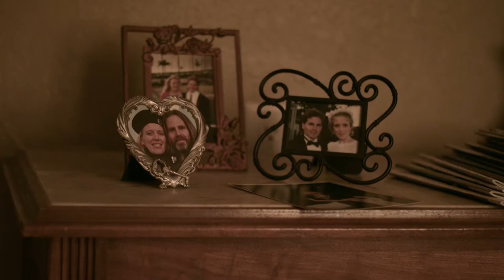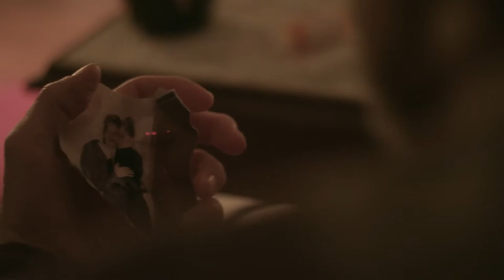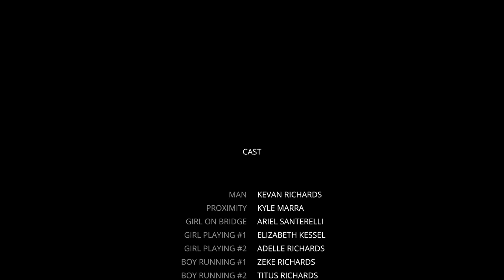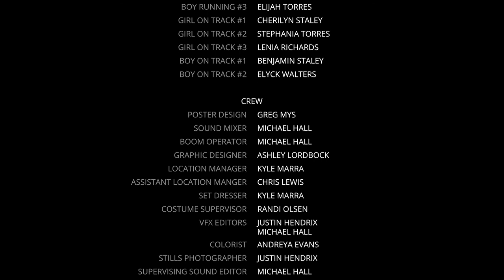Proximity 2018 (Short Film)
Unsure how to move on after losing both his job and his wife, a man decides to end it all. When the surprise arrival of a mysterious stranger puts his plan on hold, he is forced to examine what makes life worth living.